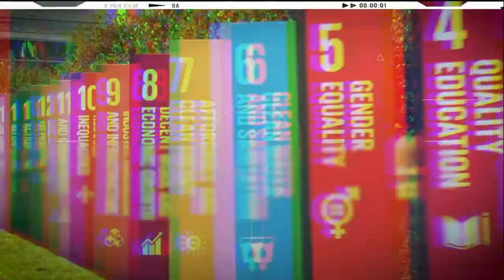Assembleia Geral da ONU: veja a história sendo feita!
A 75ª sessão da Assembleia Geral da ONU é agora em setembro!
Veja a história sendo feita!

Líderes mundiais se reunirão virtualmente para encontrar soluções para os maiores desafios globais, indo desde a crise de saúde à AçãoClimática.